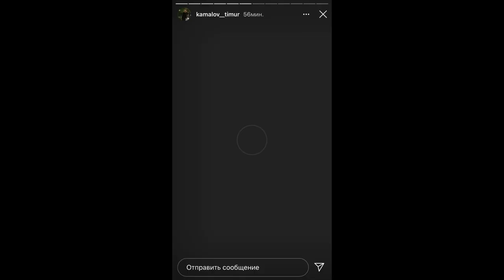Ravshan Komilov SAMARKANDA TUYDA Timur KamaloV Birgalikda